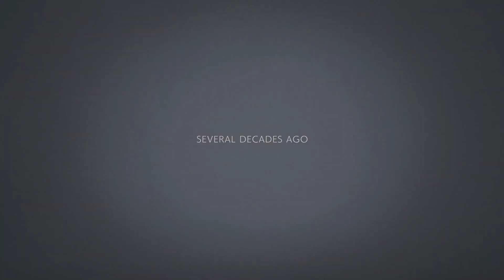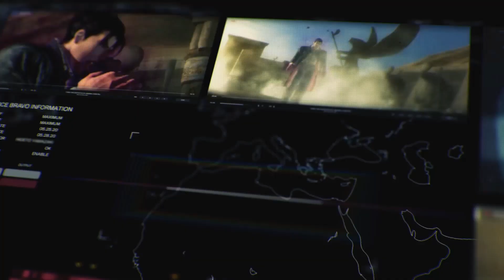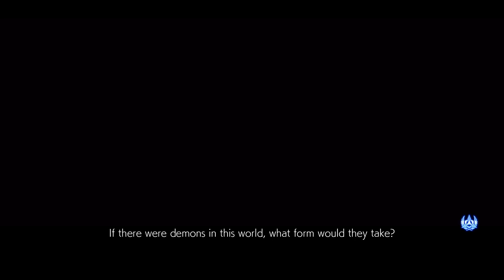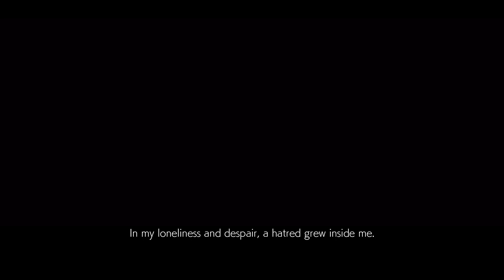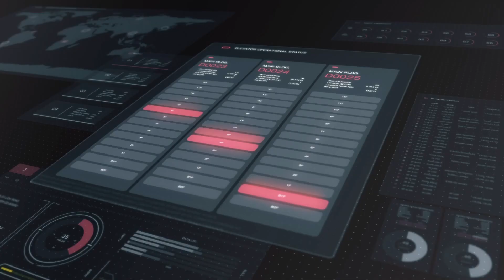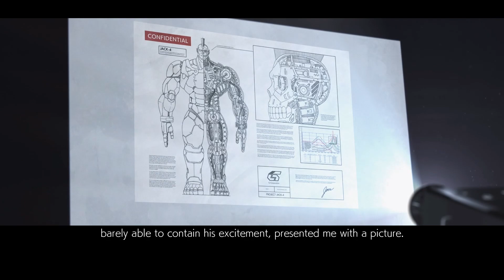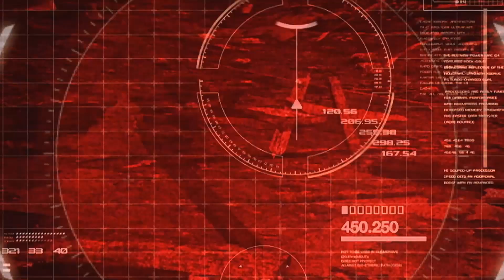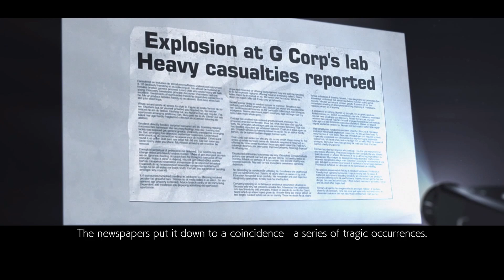NOOB plays TEKKEN for the FIRST TIME!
Bro wtf is this game I miss DOA!